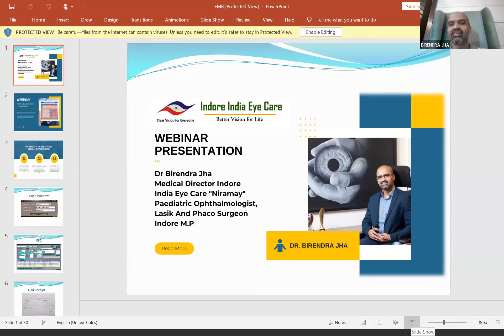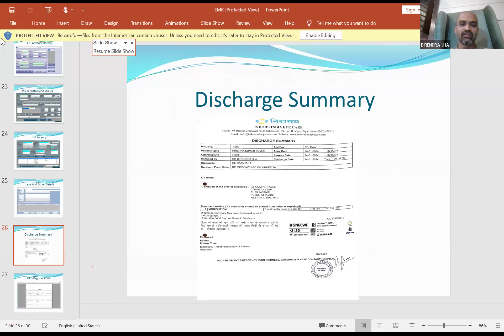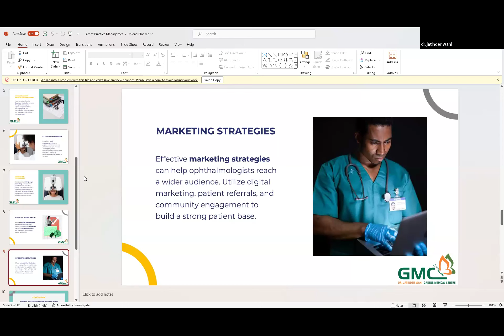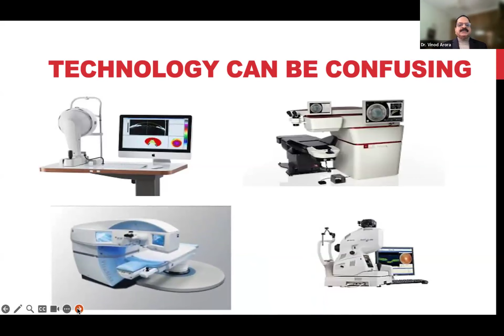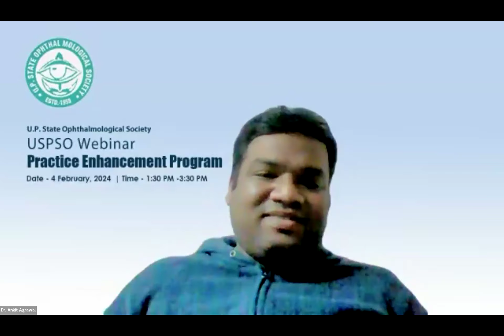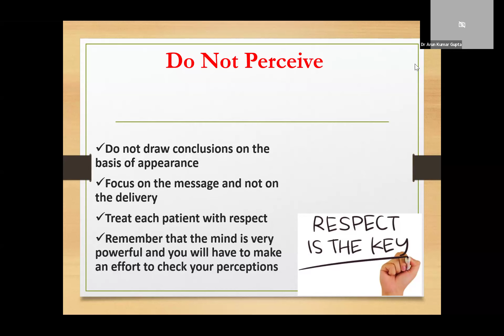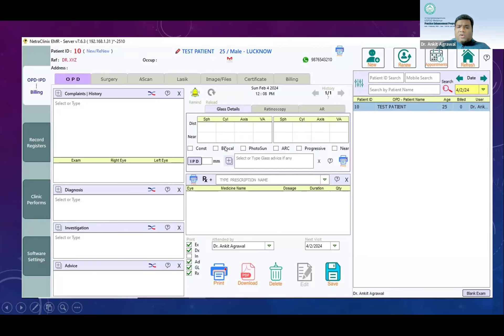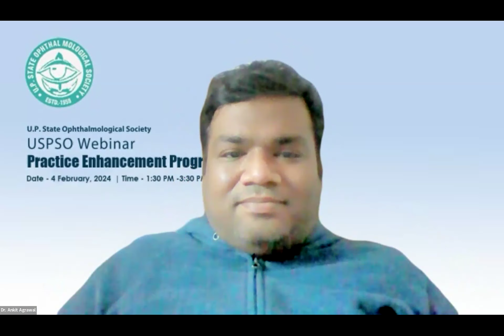UPSOS Practice Enhancement Program